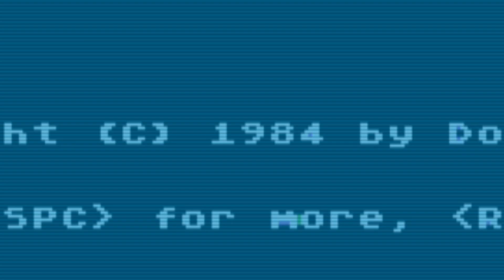Gauntlet (Non-Arcade!) // Atari 8bit Games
Gauntlet is an Atari 800 8bit retro computer video game from the 80's.